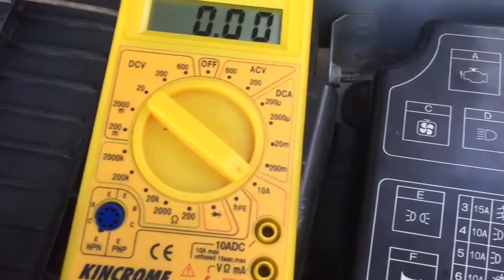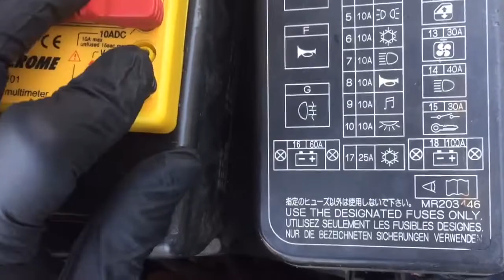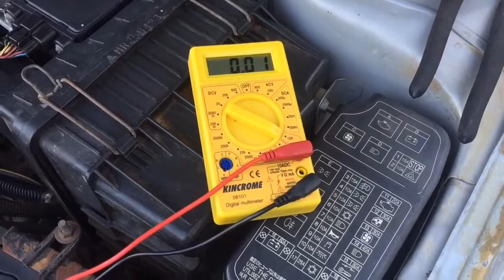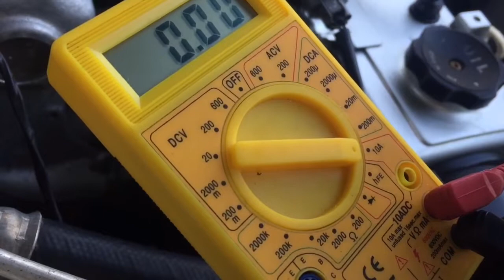GROUNDED VEHICLE TUTORIAL DIAGNOSIS | DRAINING BATTERY | Grounded Electrical Wiring | EASY TIPS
GROUNDED CAR TUTORIAL DIAGNOSIS | DRAINING BATTERY